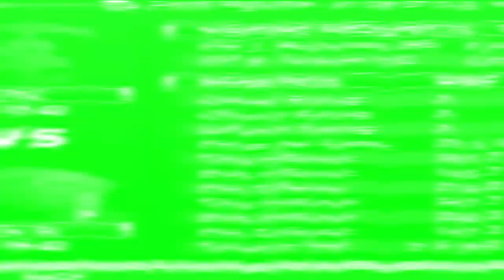GOING OFF IN OUR PAC-12 CONFERENCE OPENER! | Oregon State NCAA 14 Football Dynasty | Ep. 88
The Beavers return home after a pair of road games against Boise State and #5 Army. Business was handled easily as Oregon State routed the Broncos and Black Knights by a combined for score 97-14. The 38-0 shellacking of the Cadets marked the final regular season non-conference matchup for OSU. Head Coach Dana Dimel and Company now transition into Pac-12 play. What better way to start than by welcoming the defending Pac-12 South Division Champs in #6 USC. The Beavs and the Trojans are both enjoying identical 3-0 starts to their 2025 campaigns. OSU and USC have met in the conference championship for each of the past six years, the Beavers have had the upper hand in every matchup. Can Oregon State begin Pac-12 play on a high note and add another top-10 win to its resume? Let's find out.